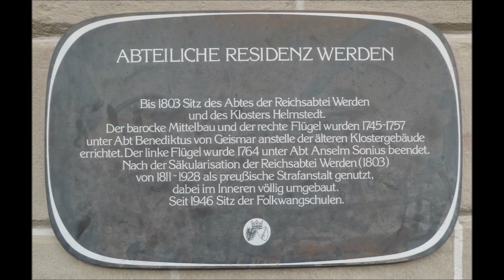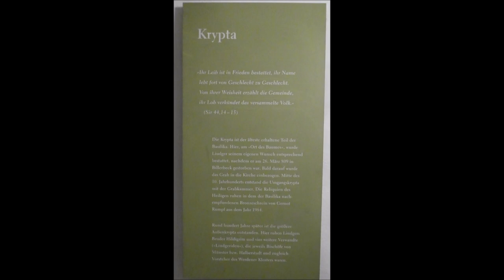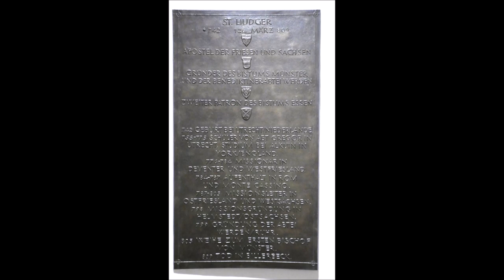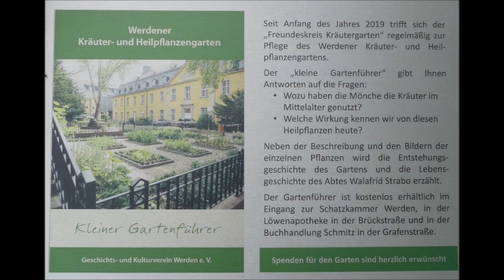Essen * Baldeneysee * Wanderung nach durch Werden und zurück * Teil 4 * 04.10.2023